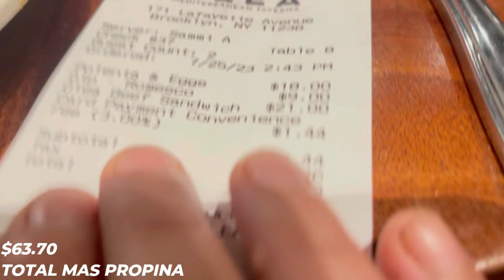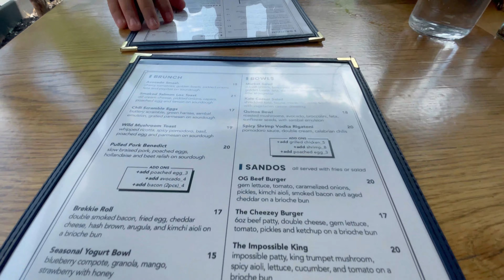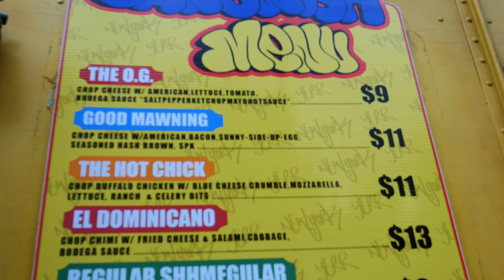“Mucha Comida en Nueva York: Esto Se Nos Fue de las Manos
Varios vídeos de comida espero que le guste mucho

Mucha comida en este vídeo food guide New York